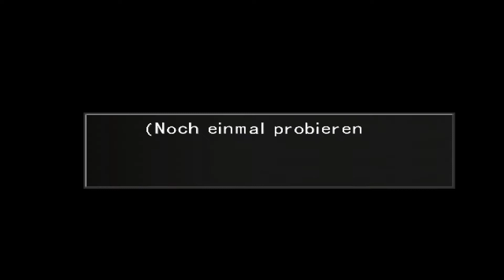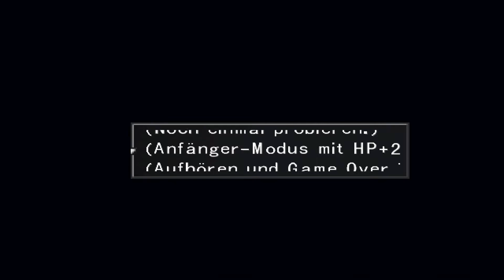Final Fantasy 8 #053 - FAIL ALARM ..... - Lets Play FFVIII HD Remake (Deutsch)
Der Entwickler Square Enix hat kurz vor dem Weihnachtsfest 2013 das HD-Remake des Rollenspiels Final Fantasy 8 via Steam veröffentlicht. Diese Version bietet einige neue Funktionen wie zum Beispiel Magie-Booster, Support für die Steam-Cloud und 45 Achievements.

Final Fantasy 8 kam hier zu Lande bereits im Februar 2000 für den PC auf den Markt. Damals handelte es sich allerdings um eine relativ lieblose Portierung der PSOne-Version. Der achte Ableger der Final Fantasy-Serie erzählt die Geschichte von Squall Leonhart, einem Söldner-Schüler in den Wirren eines Krieges. Zusammen mit seinen Freunden deckt er eine große Verschwörung auf, die seine Loyalität und Freundschaft auf eine schwere Probe stellt. Wie auch in den Vorgängern werden Kämpfe rundenweise ausgefochten und mächtige Guardian Forces beschwore